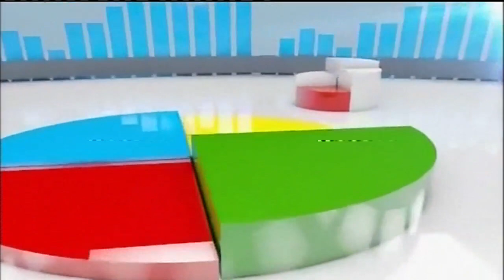Business Today 16th October 2015 The Business of alcohol